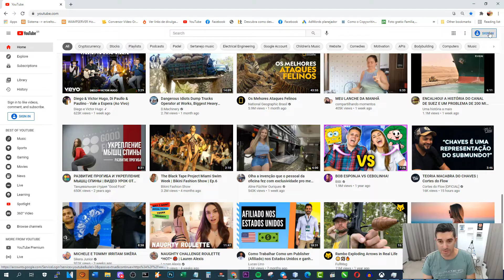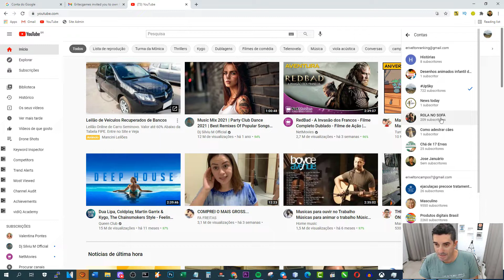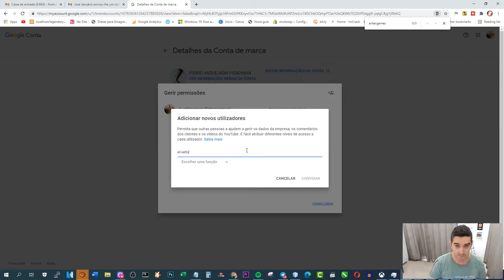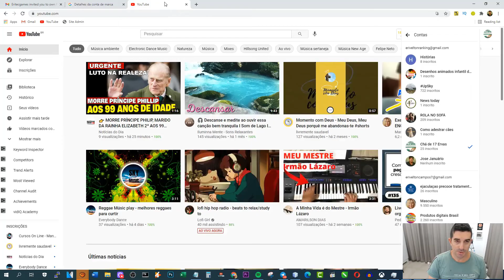Como Recuperar Canal que tomou Strike | Recuperar canal secundário Excluido pelo Youtube Facilmente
Como Recuperar Canal que tomou strike e caiu de tabela com o principal.
neste video ensino isso , pois eu mesmo ja perdi canais secundarios porque perdi contas principais e resolvi compartilhar uma formad e recupera-los

Cursos que recomendo:

canal dark
100 mil visualizações no youtube ganha quanto
500 mil visualizações no youtube quanto ganha
dinheiro youtube
1000 visualizações no youtube ganha quanto
shorts youtube da dinheiro Aulao Gratis de YouTube REVELA COMO OS YOUTUBERS ANONIMOS GANHAM MUITO MAIS 🤑